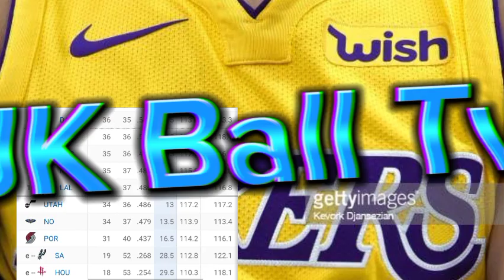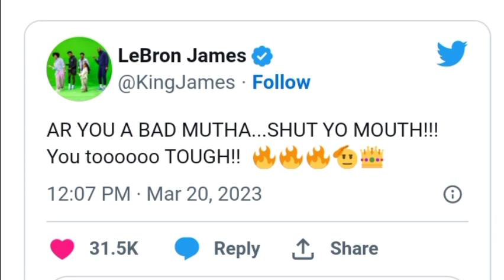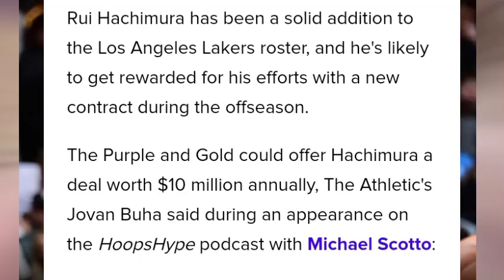Lakers maminili kina Austin Reaves at Rui Hachimura para bigyan nang Big Contract! Howard at Vernon!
Lakers maminili kina Austin Reaves at Rui Hachimura para bigyan nang Big Contract! Howard at Vernon Carey Na lilink sa Lakers!

Facebook link po nang tagabinta nang sasakyan: PM PO SA MGA INTERESADO JAN!